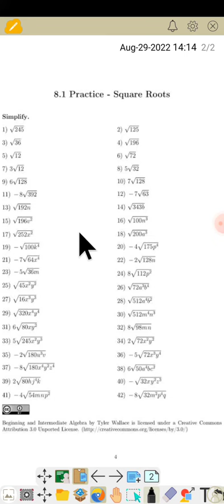Class 9th Epic Question With Easy Solution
Class 9th Epic Question With Easy Solution class9th trend local welcome you all on my channel. hope you like it and suggest me more in future.